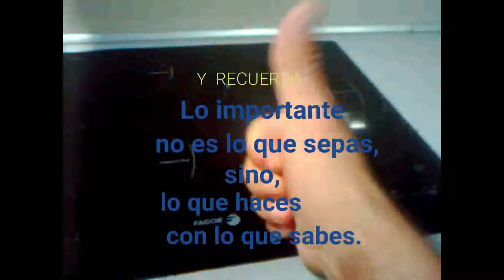💪 COMO CAMBIAR CRISTAL de una VITROCERÁMICA RAPIDAMENTE 👉 [Cristal de Estufa Electrica Quebrado]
Episodio#6👉 PARA TODAS LAS MARCAS y MODELOS basicos. Mira como CAMBIAR CRISTAL de una Vitroceramica rapidamente 👉 (Cristal de ESTUFA Electrica Quebrado)
Vitroceramica de induccion tiene quebrado el cristal? mira esta video
En este video de "Reparemos Juntos" podras ver como cambiar cristal de vitrocerámica o lo que es lo mismo como cambiar el cristal de una cocina eléctrica, si es que tienes el cristal de estufa vitrocerámica quebrado.
 Cómo remplazar cristal de estufa eléctrica rapidamente.
Balay,
Bosch,
Teka,
Fagor,
Edesa,
Miele,
Whirlpool,
Ariston,
LG...
Edesa
AEG
Samsung
LG

 Sustituir un cristal de vitrocerámica es una tarea algo delicada por cuanto se está trabajando con vidrio, lo cual constituye un doble riesgo al retirar el cristal quebrado y al cambiar el CRISTAL DE COCINA ELECTRICA NUEVO.

 Esperamos que el presente video te sea de utilidad ya seas un servicio tecnico de reparacion de electrodomesticos o un usuario que busca informacion sobre como remplazar cristal de cocina vitroceramica.